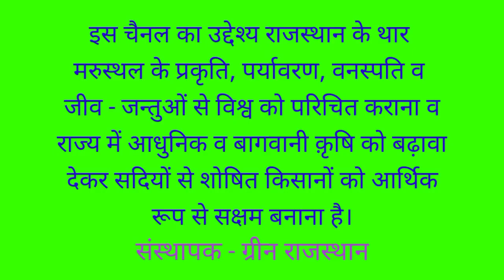86.गिलहरी के ऐसे करतब पर यकीन नहीं होता।squirrel nest making video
🐦Hi I am sukhdev sharma, Lecturer Hindi,Gsss khudi kalan, nagaur, rajasthan (India) heartly welcome to you in my youtube channel "Green Rajasthan."

In this video shown that how to collect piece of the cloth by squirrel for making her nest beautifully. By this video given the great massage that We forgot our mother's  greatness. We should care about her. I used indian national language Hindi in this video.

1. Awareness for environment conservation & Eco system of our green planet.
2.Change desert into greenery.
3 make interest in plantation at barran desert land for environment conservation.
4. Aware people to change desert into green land by,"Green Rajasthan" movement.
5.Love the nature: Save the earth.
6.Let's go to nature for protection  mankind.

2.. अधिकतम वृक्षारोपण द्वारा वीरान मरुस्थल को हरित क्षेत्र में बदलना।
 3. कृषि- वानिकी के नवाचारों को राजस्थान के मरुस्थलीय इलाकों में लागू करना।
4. मरुस्थलीय क्षेत्र में बागवानी कृषि अपनाने पर बल देना।
5 जल संरक्षण के अनुकूल अधुनातन सिंचाई प्रणालियां अपनाने पर बल देना।
6. राज्य के औषधीय महत्व के पेड़-पौधों व बहुमूल्य औषधियों से विश्व को परिचित कराना व मानव मात्र का कल्याण करना।
 7. राज्य के अद्भुत पेड़-पौधों व वन्य जीव-जन्तुओं की जानकारी देकर वन व वन्यजीव संरक्षण के प्रति चेतना का विकास करना

1.Squirrel nest making video
2.Gilahari ke aise karatab
3.Gilehari ka ghar ghonsala
4.Green rajasthan
5.Sukhdev sharma